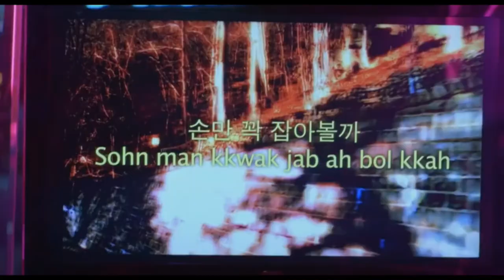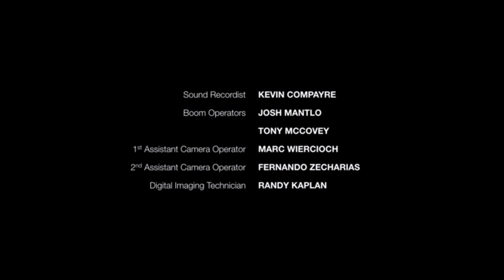Last Song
HBO Short Film starring Ernie Hudson & Angie Kim.